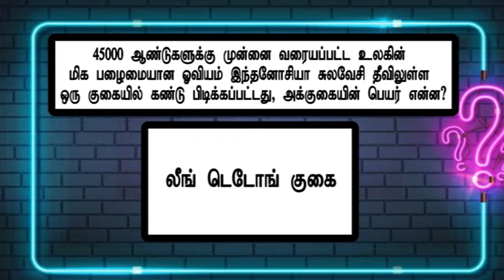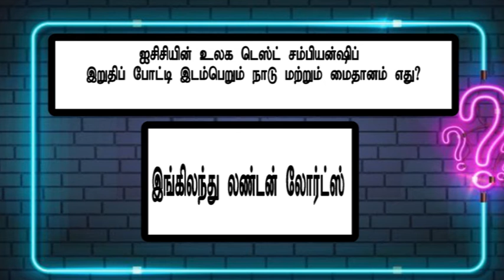GK Tamil-05 | Current Affairs | SLAS| SLEAS| SLFS| SLTES| A/L| SLTS| MA| TNPSC